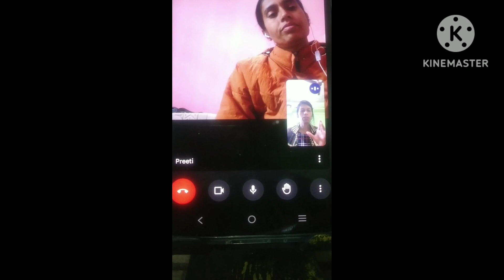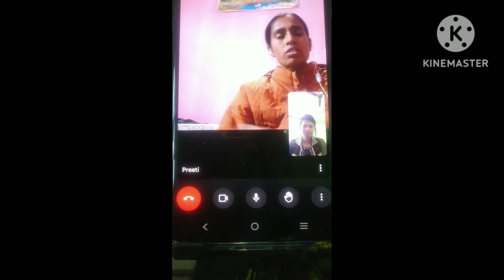how to make a conversation in English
hi all, in this vedio I shared some tips on speaking English fluently please watch this video